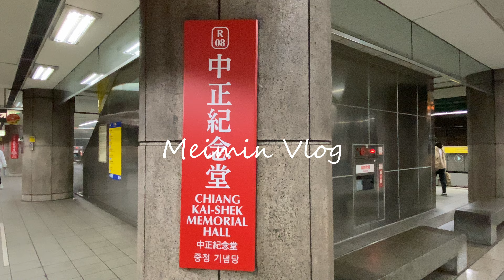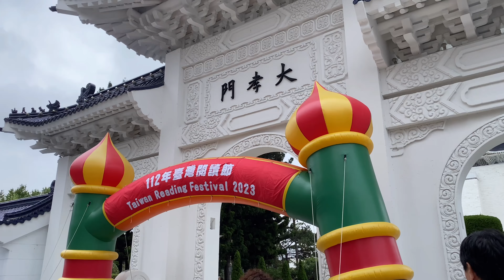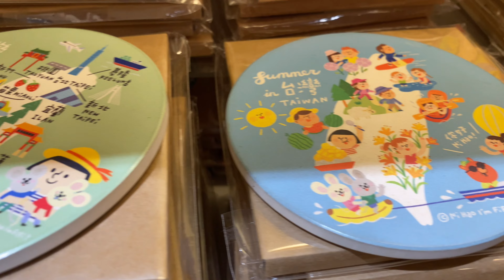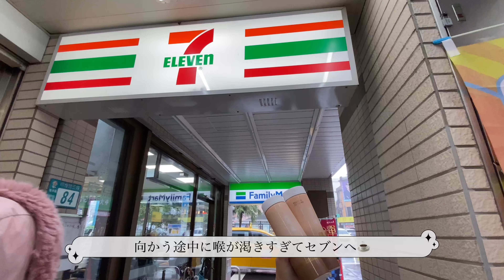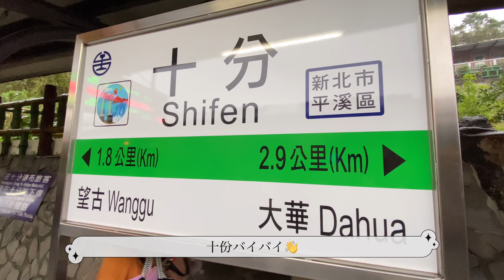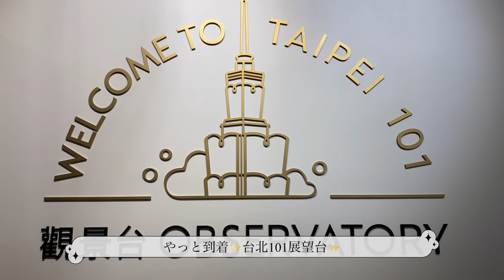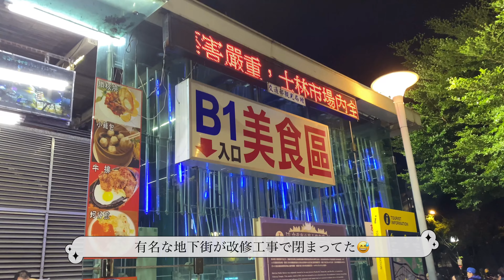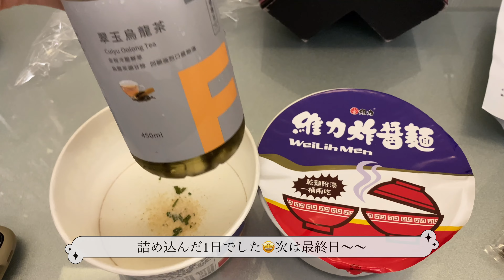vlog:台湾旅行🛫２日目🛫中正記念堂で衛兵交代式✨永康街で雑貨屋巡り✨静安吊橋でランタン上げ💖千と千尋の神隠しの舞台と噂の九份街🌇台湾101🎄士林市場🥟etc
みなさまお疲れ様です！
今回は台湾旅行vlog2日目になります✨
次回は台湾旅行最終日をアップ予定です✨